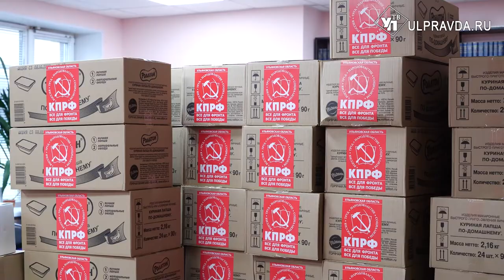31 бригада ВДВ скоро получит посылку. Что собрали военным в ульяновском штабе КПРФ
Настало время сплотиться. Во время специальной операции российским военным помогают все. Министерство обороны обеспечивает фронтовиков, но лишней помощь не бывает. В этот раз гуманитарный транш на передовую организовало региональное отделение КПРФ.